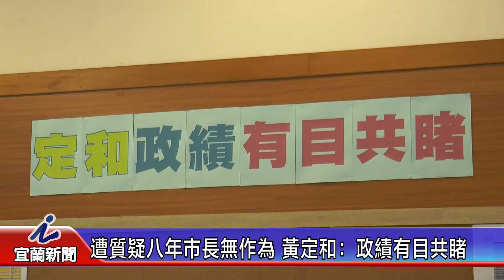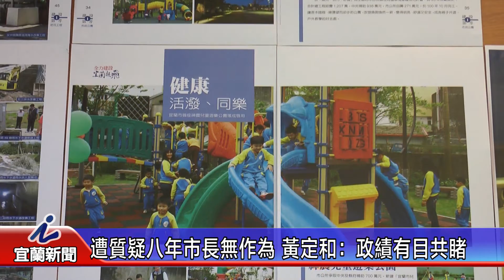遭質疑八年市長無作為 黃定和：政績有目共睹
針對民進黨立委候選人陳歐珀日前發出新聞稿，表示「黃定和說八年建設空空，是說他自己嗎？」，為此，無黨籍立委候選人黃定和今天特別召開記者會，表示八年市長任內政績有目共睹，相信每個宜蘭市民都有深刻記憶，值得檢驗